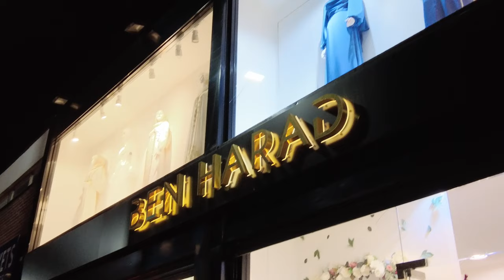Bisha Ramadan iyo Birmingham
Thanks